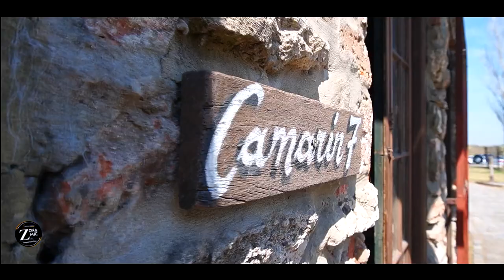Backstage Campanopolis Trini Xv Zonamic